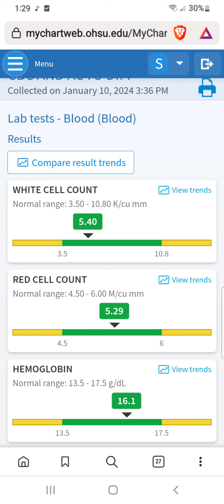27 TABS ARE OPEN